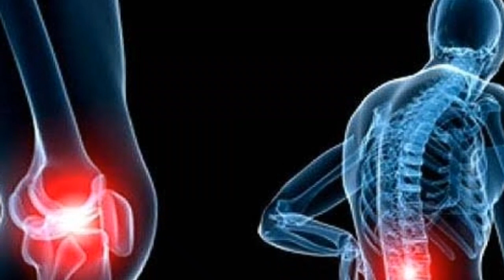Penyakit rematik sembuh cuma dengan 5 lembar daun sirsak muda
Daun Sirsak sudah tidak asing lagi dalam pengobatan teradisional, Daun Sirsak mengandung banyak vitamin C dan A yang cukup tinggi  sehingga dapat mengeluarkan racun yang ada pada tubuh. Untuk mengobati rematik dengan daun sirsak, caranya cukup mudah.
mau tahu bagai mana caranya?